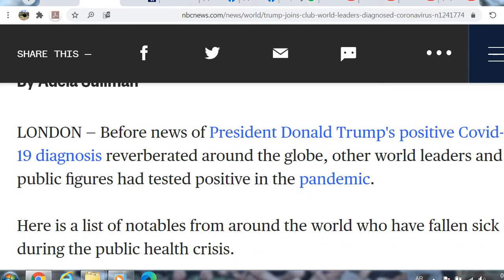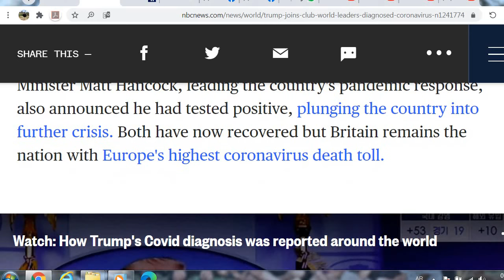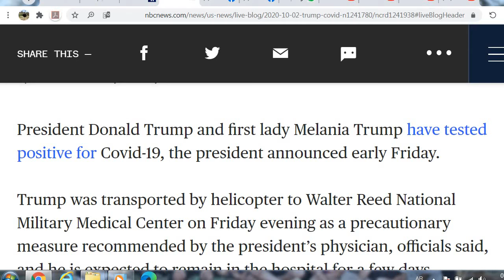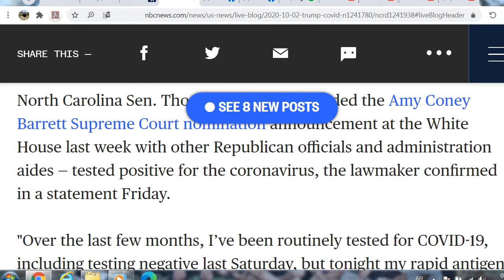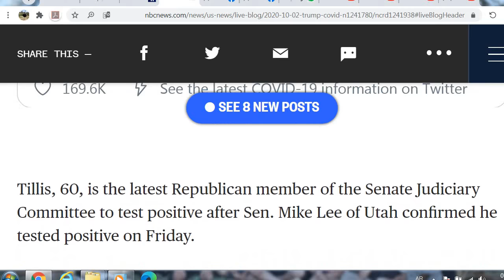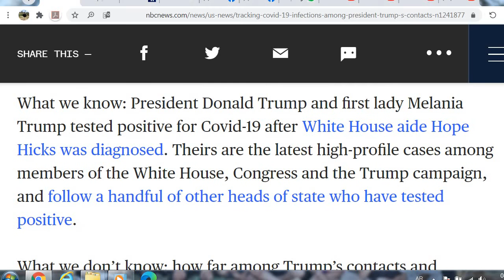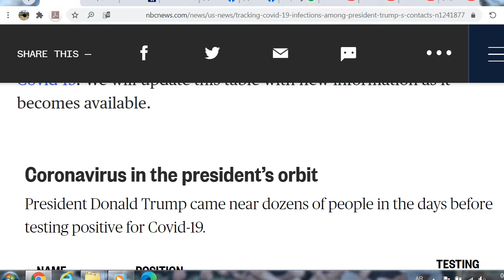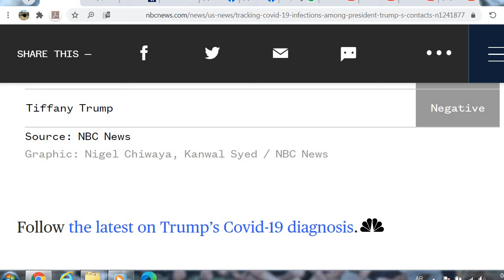Tracking Covid 19 infections among President Trump's contacts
NBC News is tracking the declared infection status of those who came into contact with Trump in the last few days. Note that a negative test doesn’t necessarily mean a person is off the hook for Covid-19.